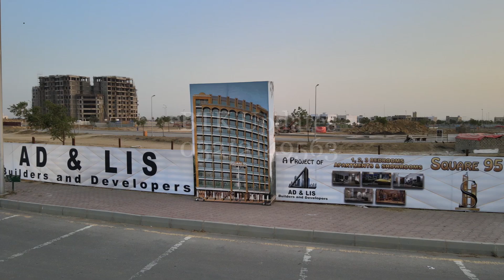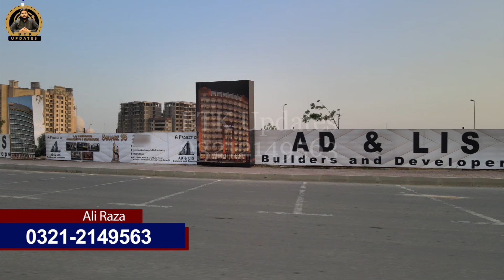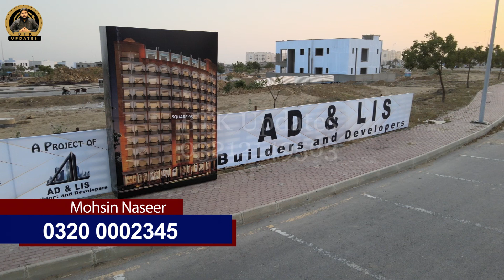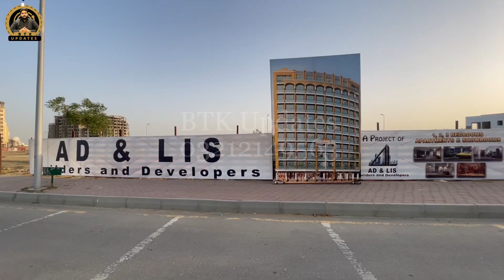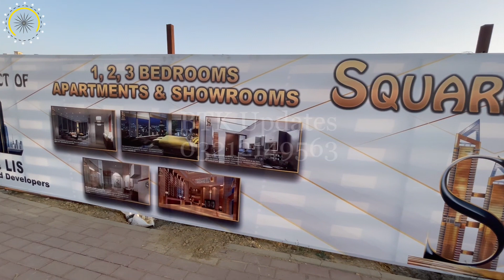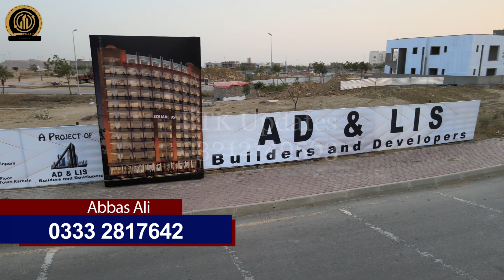Square 95 Apartments | 1,2 & 3 Bedrooms flats in Bahria Town Karachi | apartments on installments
Square 95 Apartments | 1,2 & 3 Bedrooms flats in Bahria Town Karachi

Booking From 800,000
3 Years installments Plan